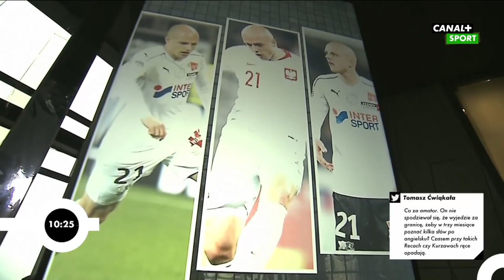Francuskie problemy Rafała Kurzawy | Piłka z góry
Rafał Kurzawa od sierpnia 2018 roku reprezentuje barwy francuskiego Amiens. Ostatnio w mediach pojawiły się informacje, że Polak ma w klubie problemy komunikacyjne.